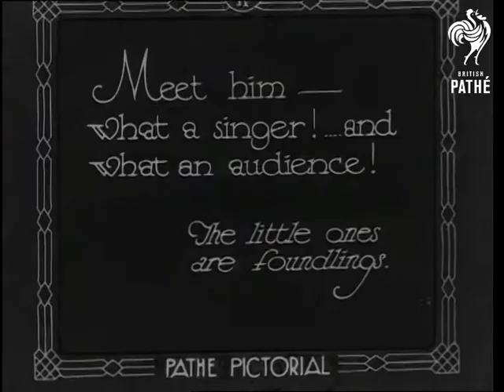The Life Of The Party (1931)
"Meet him - what a singer!...and what an audience!  The little ones are foundlings."  Truly horrendous child sings a horrible song sitting on a piano!  Other orphaned children sit around and listen.  Some look as if they feel the same way about it as I do.  C/U of the child.  He wears a hat with an embroidered panel around the edge - supposed to look cute I expect.  Shots of the child singing are intercut with shots of the fidgeting child audience.  A young woman plays the piano.  One of the toddlers drops off to sleep in the middle of the song.   This film is presumably shot in an orphanage in America.

Note: precocious, moi?
 FILM ID:1584.08